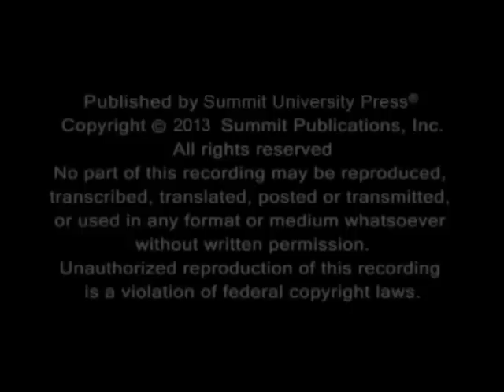Hilarion - Lords of the 7 Rays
Introduction to the ascended master Hilarion, Lord of the 5th ray, a review of his past lives and a description of his etheric retreat.